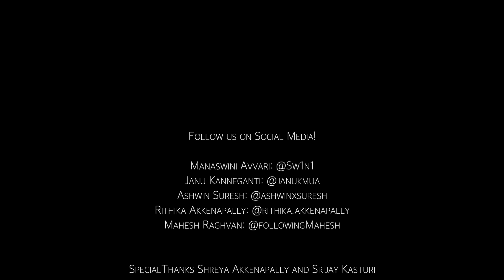Govardhana Giridhara: a Kuchipudi presentation | Manaswini Avvari | Janu Kanneganti | Mahesh Raghvan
‘...the one held the Govardhana mountain on his finger...
...the one who is the beloved child of Gokul...
...the one who bears the Kaustubha gem on his chest…
...the who who destroys fear to protect the people...’

‘Govardhana Giridhara’, a socially distant Kuchipudi choreography, presented by Manaswini Avvari and Janu Kanneganti.
The original composition in Darbari Kanada Ragam was written by Sri Narayana Theertha, the author of Sri Krishna Leela Tarangini.

Special thanks to Shreya Akkenapally and Srijay Kasturi for the incredible support!